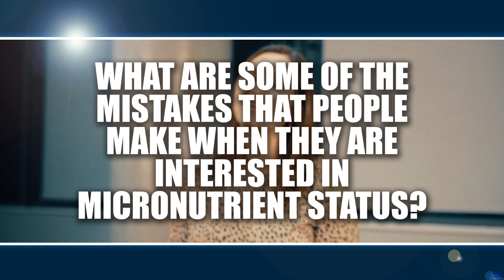What mistakes do people make when they are interested in micronutrient status? Sophie Killer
Filmed and edited by Flashlight Films - 2019